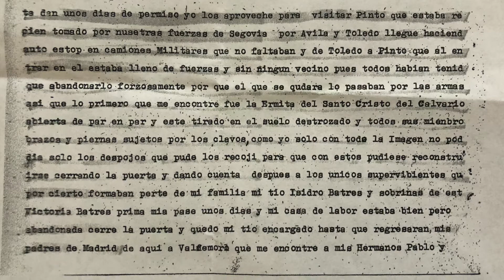LA HISTORIA DE LA MEDALLA AL "MÉRITO EN CAMPAÑA" DEL CRISTO DEL CALVARIO DE PINTO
En el libro "Memorias de una madre de familia", Carmen Gippini Gurumeta contaba un triste episodio de nuestra guerra civil. Uno de los primeros actos "de salvajismo" que se cometieron en Pinto fue que la imagen del Cristo se convirtiera en objeto de furia incontrolada por parte de algunos vecinos. Según el relato de Carmen Gippini "fue entrar en la ermita y deshacer a hachazos la imagen, tan venerada por tantas generaciones, y luego, por todo el pueblo, hombres y mujeres, gritaban enardecidos:

   -¡Nos habían engañado!. ¡Todo lo que dicen los curas es mentira!. ¡El Cristo era de palo!".

En Pinto existía la creencia popular de que la imagen del Cristo era una imagen moderna, incluso seriada, de mediados del siglo XX. Gracias a la restauración realizada por las hermanas Esther y Laura Moreno se descubrió que la imagen era una pieza de 400 años de antigüedad, de madera policromada de finales del siglo XVI. En la restauración, realizada en 2016, las dos expertas de Granada hallaron evidentes señales del trabajo realizado, una vez finalizada la guerra civil, para recomponer la imagen con sus extremidades. Los análisis radiográficos evidenciaron el lamentable estado en el que debió quedar la imagen, perdiendo manos y pies y buena parte de la cabeza.

Vicente Claramunt de la Hija, sobrino de Joaquín Claramunt, nos relata en este reportaje cómo su tío, en unos días de permiso, aprovechó para visitar el pueblo de Pinto, que acababa de ser tomado por las fuerzas nacionales (2 de noviembre de 1936). Lo primero que encontró Joaquín Claramunt al llegar a Pinto fue la Ermita del Cristo abierta de par en par, y el Cristo tirado en el suelo destrozado, y todos sus miembros, brazos y piernas, sujetos por los clavos. Joaquín recogió los despojos que pudo para que con ellos pudieran reconstruir la imagen. Cerró la puerta y dio cuenta de lo sucedido a parte de su familia, su tío Isidro Batres y su prima Victoria Batres. El Cristo estuvo en un pajar durante toda la guerra.

Finalizada la guerra, Joaquín Claramunt colocó su Medalla al Mérito en Campaña al Cristo del Calvario, y desde entonces, 80 años después, el Cristo luce la medalla en su fajín.